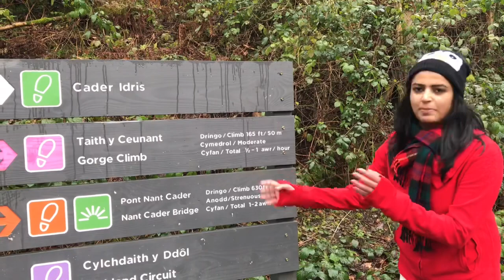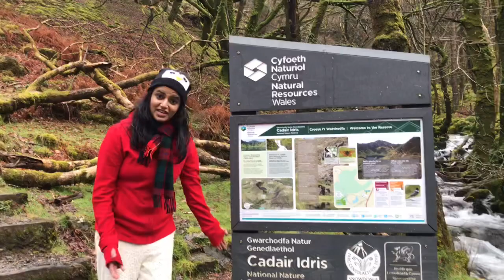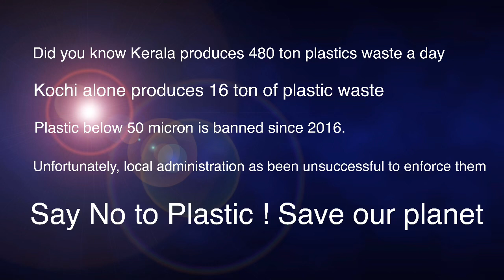Season 1-Episode 7- say no to plastic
വിദേശ രാജ്യങ്ങളിൽ പല സ്ഥലങ്ങളിലും ഒരു പ്ലാസ്റ്റിക് വേസ്റ്റ് പോലും കാണാൻ സാധിക്കില്ലെന്ന് ഞാൻ ഉറപ്പു തരുന്നു.  കേരളത്തിലും ഇത് പോലെ ആയിരുന്നെങ്കിൽ എന്ന് ഞാൻ ആശിച്ചു പോകുന്നു. Say no to plastic..